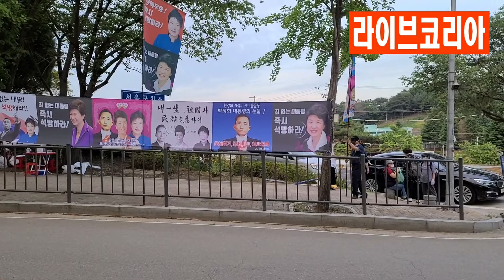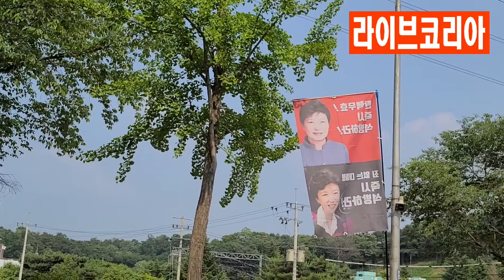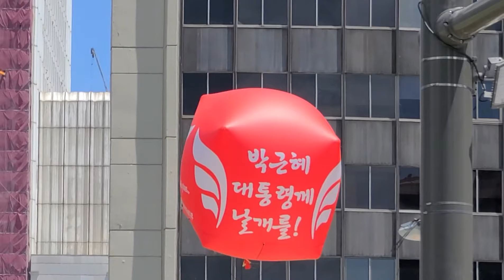그길을 지키고 안타까워하는 정치인은 한명만 보이네...